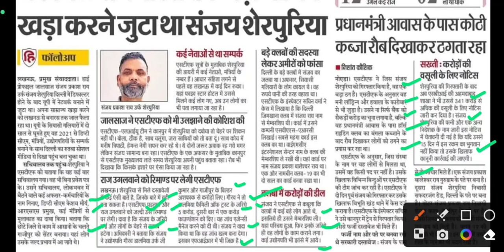संजय शेर पुरिया ने खड़ा कर रखा था बड़ा नेटवर्क,sanjay sherpuriya latest news,sanjay sherpuriya news